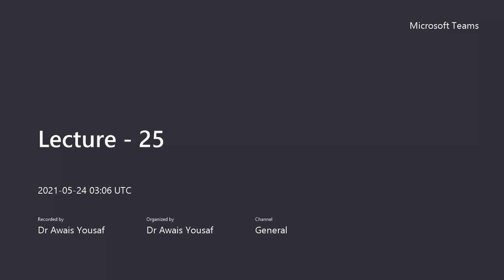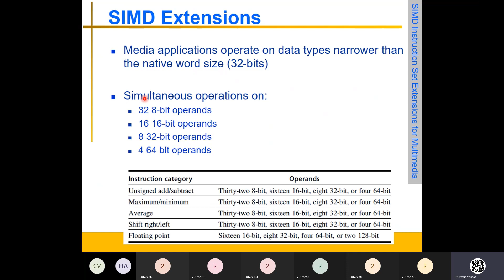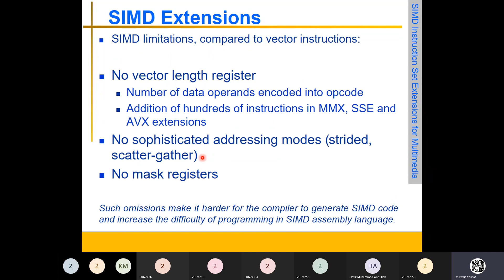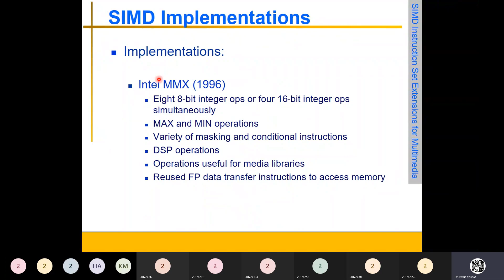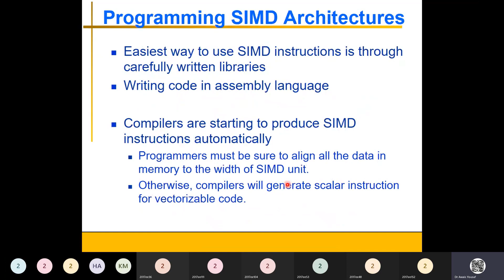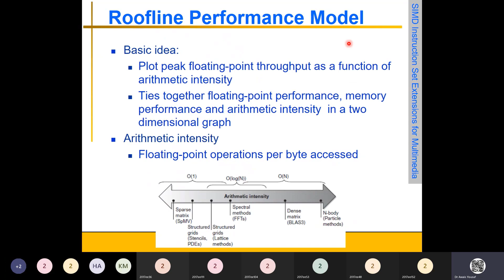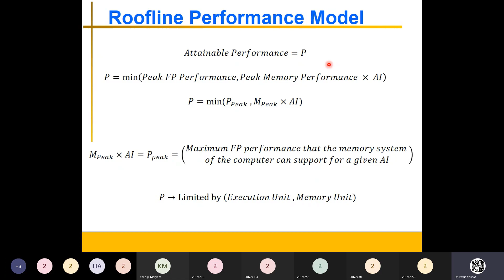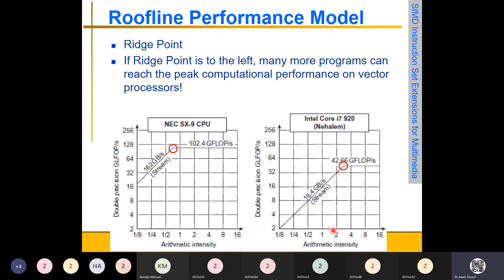Lecture - 25 (SIMD Extensions, Roofline Model)